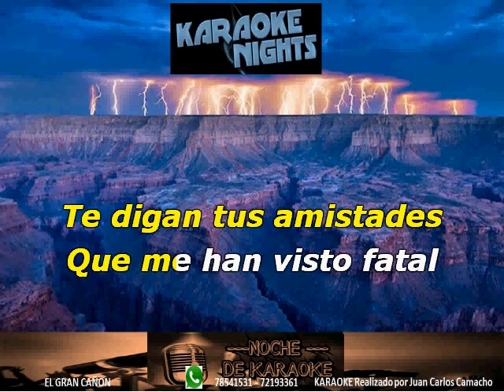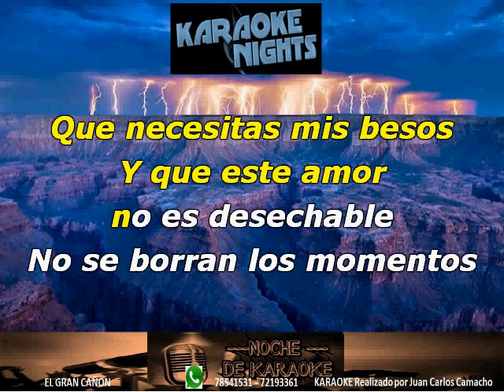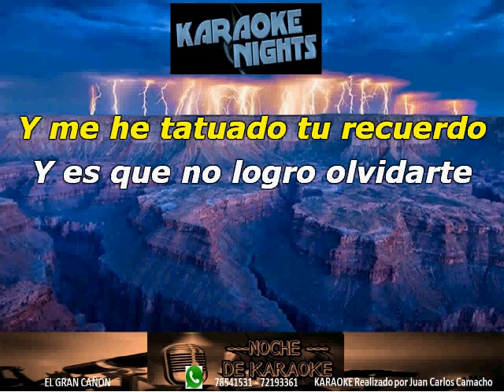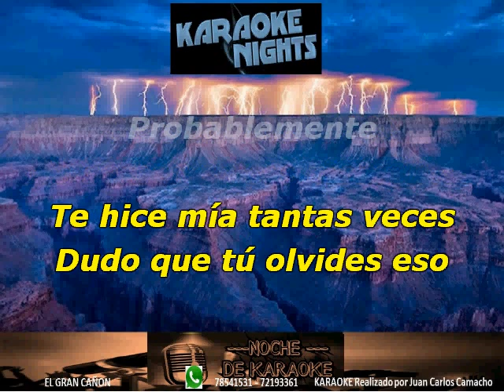PROBABLEMENTE - CHRISTIAN NODAL KARAOKE (Cover)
KARAOKE DE CHRISTIAN NODAL - PROBABLEMENTE